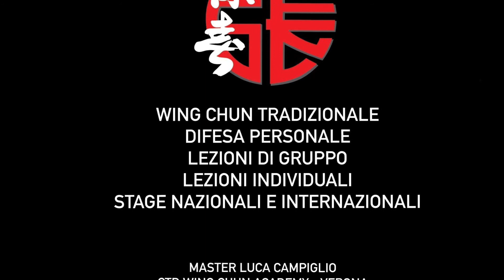Difesa da 2 pugni diretti con Pak Pak Cheun